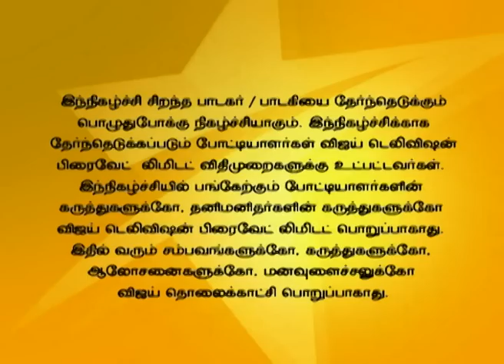Super Singer 01/18/16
Top 5 Celebration!
to watdh the full episode.
Another season to look for the best singing talent. Playback Singers Mano, Srinivas and Unnikrishnan are the judges in this episode and the voice trainer is India's leading voice expert Anand Vaidyanathan.